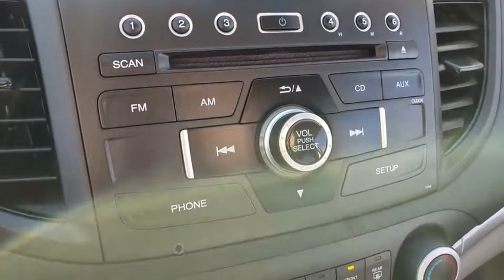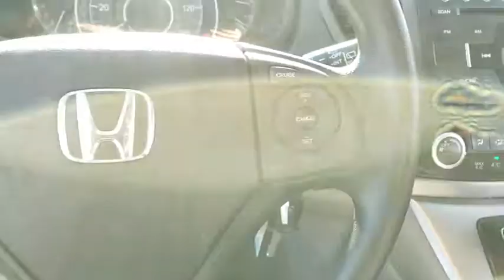2013 HONDA CR-V Henderson, Las Vegas, Laughlin, St George, Flagstaff, NV H193025A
POLISHED METAL METALLIC [LISTING TYPE] 2013 HONDA CR-V available in Henderson, Arizona at Findlay Honda Henderson. Servicing the Las Vegas, Laughlin, St George, Flagstaff, NV area.

Polished Metal Metallic exterior and Gray interior, LX trim. PRICE DROP FROM $10,984, FUEL EFFICIENT 31 MPG Hwy/23 MPG City! CARFAX 1-Owner, Excellent Condition. Bluetooth, CD Player, Back-Up Camera, iPod/MP3 Input, Serviced here. CLICK ME!br /br /KEY FEATURES INCLUDEbr /Back-Up Camera, iPod/MP3 Input, Bluetooth, CD Player MP3 Player, Keyless Entry, Steering Wheel Controls, Child Safety Locks, Electronic Stability Control. Honda LX with Polished Metal Metallic exterior and Gray interior features a 4 Cylinder Engine with 185 HP at 7000 RPM*. Serviced here, Serviced here br /br /EXPERTS REPORTbr /Roomy, fuel-efficient and loaded with family-friendly amenities, the 2013 Honda CR-V is one of our favorite compact crossover SUVs. -Edmunds.com. Great Gas Mileage: 31 MPG Hwy. br /br /EXCELLENT VALUEbr /Was $10,984. br /br /Pricing analysis performed on 12/6/2019. Horsepower calculations based on trim engine configuration. Fuel economy calculations based on original manufacturer data for trim engine configuration. Please confirm the accuracy of the included equipment by calling us prior to purchase. br /
Child Safety Rear Door Locks,Dual-Stage Multiple-Threshold Front Airbags,Front Side Airbags,LATCH Child Safety Seat Anchors,Multi-Angle Rearview Camera,Passenger Occupant Detection System,Side Curtain Airbags,12-Volt Auxiliary Power Outlets,160-Watt AM/FM/CD/MP3/WMA Player,4-Speaker Sound System,Air Conditioning w/Air Filtration System,Bluetooth HandsFreeLink,Bluetooth Streaming Audio Capability,Eco Assist System,Internet Radio Capability,Power Windows w/Driver Auto Up/Down,Rear Window Defroster,Steering Wheel-Mounted Cruise Control,Tilt/Telescoping Steering Column,USB Audio Interface,2-Speed Intermittent Windshield Wipers,Automatic-Off Halogen Headlights,Daytime Running Lights,Intermittent Rear Window Wiper/Washer,Power Exterior Mirrors,Remote Entry System,Electronic Brake Distribution & Brake Assist,Hill Start Assist,Motion-Adaptive Power Rack & Pinion Steering,Power 4-Wheel Anti-Lock Disc Brakes,Tire Pressure Monitoring System,Vehicle Stability Assist w/Traction Control